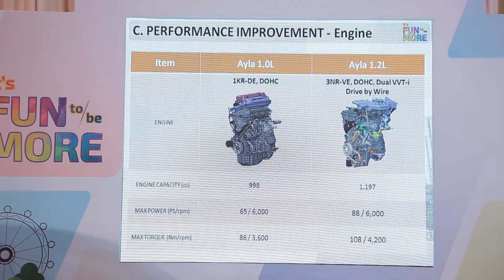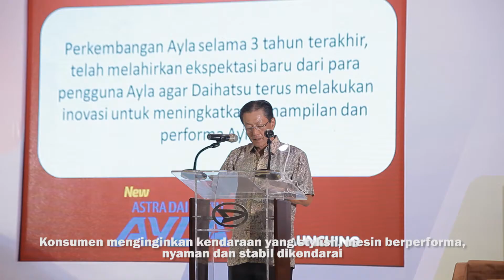NEW ASTRA DAIHATSU AYLA 1.2 L LAUNCHING